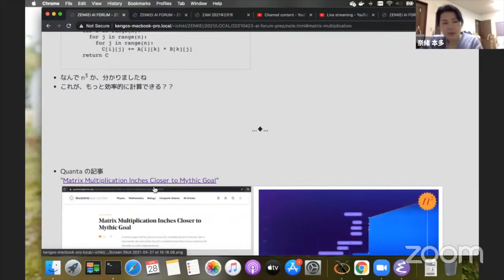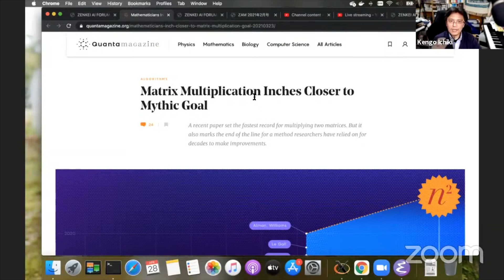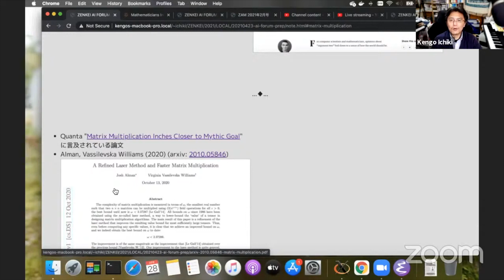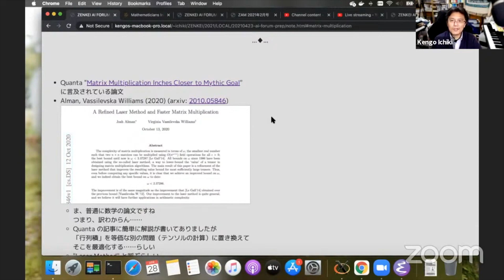『数理クイズ』解答編（３）Quantaの記事 (ZAF-2104-09)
この回はいちきの一人しゃべり、テーマは「ゴールデンウィークも AI」です。（ZOOM に Matt さん、ホンダさん、chan-mori さん、大島さん、米田さんも来てくれました。ありがとうございます。）

エピソード９はメインの話題その１、前回の『数理クイズ』解答編の（３）そもそも「for ループ」を説明した理由である Quanta の記事についてです。

ZENKEI AI ポッドキャスト S16E09 に対応しています。

イベント全体の模様はアーカイブからご覧になれます。